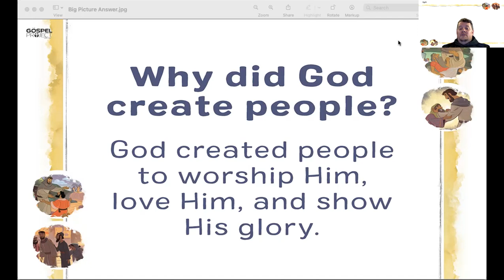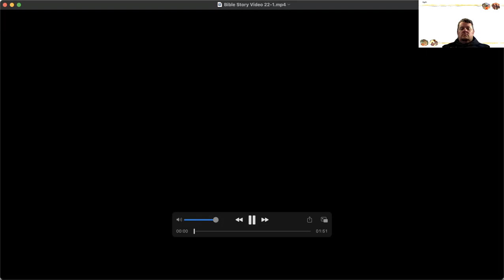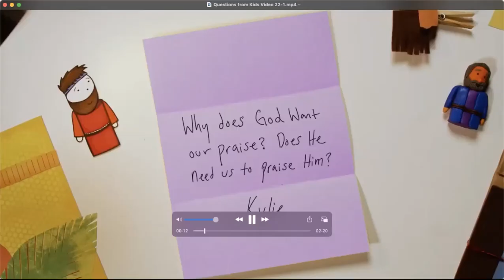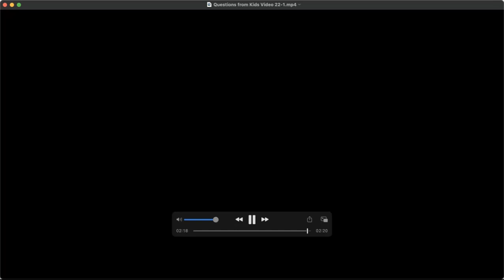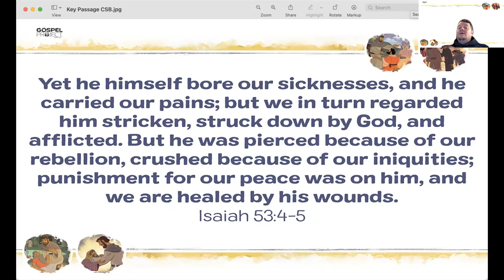Amplify Jan 13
Amplify Jan 13, 2021